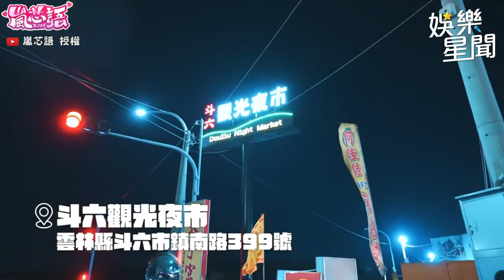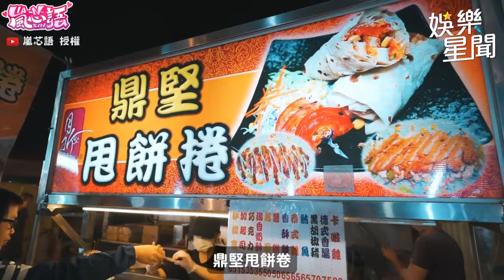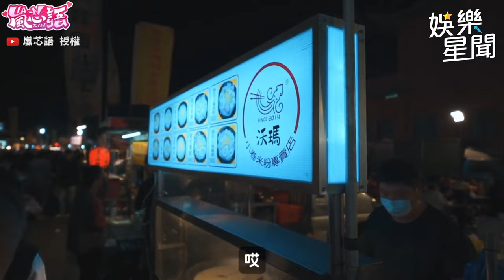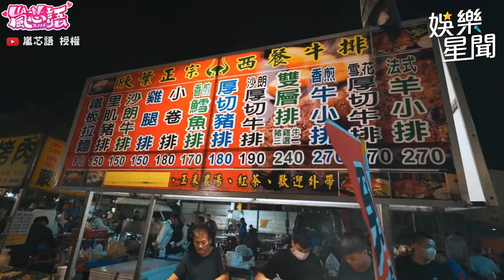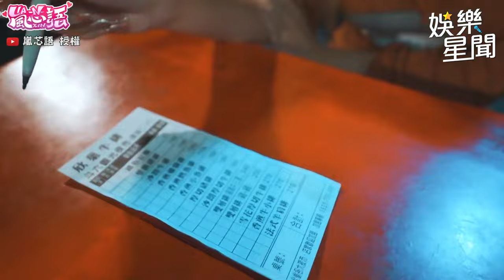嵐芯語吃爆斗六夜市藏鏡人幫大家謀福利！蚵仔從口中爆出太鮮甜啦！｜三立娛樂星聞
@lanxinyu716  授權